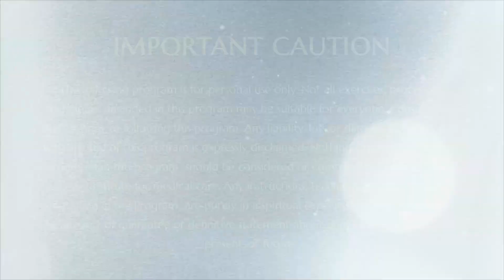Make Anything You Want as Reality! || Kalpataru Darshan || 10 February 2015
Name Of The Convention: Kalpataru Darshan
Session on: Make Anything You Want as Reality!
Date : 10 February 2015
Venue : Adi Kailasa, Bengaluru, Karnataka, India

Here, The Supreme Pontiff of Hinduism Jagatguru Mahasannidhanam HDH Bhagavan Nithyananda Paramashivam is giving Kalpataru Darshan to all the delegates and members of the public an energy darshan to help them manifest any of the realities they have in life.